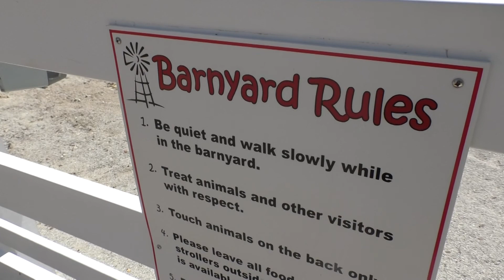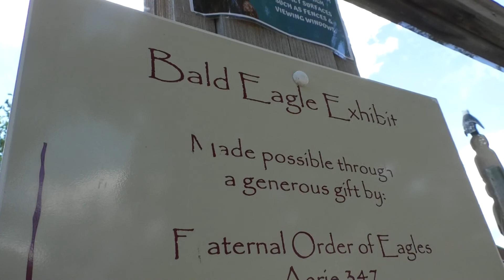COLUMBIAN PARK ZOO OPENS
WITH GOVERNOR HOLCOMBS DECISION TO MOVE UP STAGE 4 OF THE BACK ON TRACK INDIANA PLAN TO TODAY,  PARKS ARE BEGINNING TO RE-OPEN WITH SOME VISITOR MODIFICATIONS.
STAR CITY’S DAVE NORTH HAS MORE.

THE COLUMBIAN PARK ZOO OFFICALLY RE-OPENED TO THE PUBLIC TODAY.
ORIGINALLY SET FOR SUNDAY, JUNE 14TH, ASSISTANT ZOO DIRECTOR CAITLIN LAFFERY SAYS THE ZOO IS READY FOR THE PUBLIC TO RETURN.
CAITLIN LAFFERY SAYS: “So our staff has set up a lot of heightened precautions to make sure we’re safe for the public as we open up to them today. So you will see us cleaning regularly touched surfaces frequently such as benches, door handles, the viewing glass.”  :15
THE ZOO WILL OPEN AT 50% CAPACITY TO MAINTAIN SOCIAL DISTANCING.
CAITLIN LAFFERY SAYS: “We also have temporary barriers set up around some of our animals just to limit how many people can gather in a certain area. Also to prevent touching of the glass.” :10
UNFORTUNATLY SOME OF THE MORE UP-CLOSE EXHIBITS WONT RE-OPEN RIGHT AWAY.
CAITLIN LAFFERY SAYS: “Our IU Health Arnett Family farm will be closed to the goat feeding and goat brushing. That’s just to keep them safe as well as our staff.” :11
LAFFERY SAYS GETTING THE ENTIRE ZOO RE-OPENED WILL BE AN ONGOING PROCESS.
CAITLIN LAFFERY SAYS: “Later this year we will be opening Penguins which we are very excited about, and we’ve broken ground on our carousel. So a lot of things coming.” :09
THE ZOO WILL BE OPEN DAILY STARTING AT 10 A.M. AND WILL CLOSE AT 5:30 TO ALLOW STAFF MORE TIME FOR CLEANING.
FOR MORE INFORMATION ON VISITOR GUIDELINES CHECK ONLINE AT LAFAYETTE PARKS DOT ORG
FOR STAR CITY NEWS I’M DAVE NORTH IN LAFAYETTE.